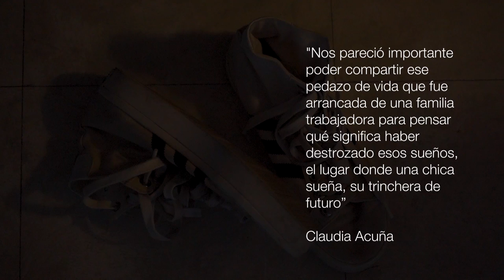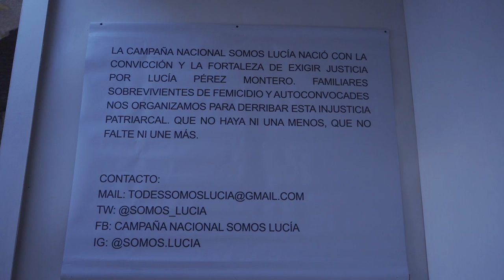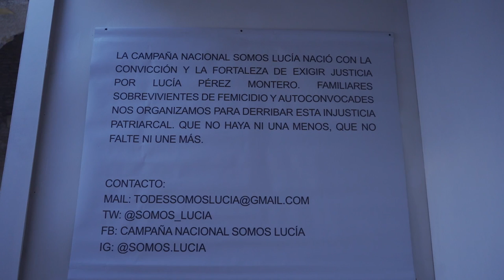El Cuarto de Lucía - Arte y feminismo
Marta Montero, la mamá de Lucía Pérez, habla de la muestra “El cuarto de Lucía”, en la Manzana de las Luces que reproduce la habitación de la adolescente asesinada en Mar del Plata en 2016, cuyo femicidio impulsó el primer paro nacional de mujeres.

“Éste es el cuarto de todas”, sintetiza Marta Montero, mamá de Lucía Pérez. Luego agrega: “Puede ser el cuarto de cualquiera porque Lucía fue una víctima al azar. En lo que va de este año llevamos 176 mujeres muertas, a cualquiera le toca. Creo que la mujer que pase por este cuarto va a pensar: ‘puede ser mi cuarto, el cuarto de mi hermana’”.

Lo que describe es la instalación El cuarto de Lucía, que reproduce fielmente el cuarto de Lucía Pérez, la adolescente de 16 años asesinada en Mar del Plata en octubre de 2016 y cuyo escandaloso fallo judicial fue anulado, gracias a la lucha de su familia, luego de que el Tribunal Oral en lo Criminal Nº 1 considerara que el femicidio no había podido probarse.

La anulación ocurrió hace exactamente un año, y la ocasión sirvió de excusa para inaugurar la muestra en el Complejo Histórico Cultural Manzana de las Luces (Perú 222, Ciudad de Buenos Aires), donde podrá verse desde este viernes 13 a las 12, de miércoles a domingo de 12 a 20 (último ingreso a las 19).

La muestra, que comenzó en Mar del Plata y ya pasó por el Museo Petorutti de La Plata, fue acuñada por Claudia Acuña, comunicadora y militante feminista, que sostuvo en diálogo con Canal Abierto: “De acompañar a Marta a esta locura que significa hacer justicia en la Argentina para un femicidio, y harta de ver a qué proceso es sometida una familia, me acordé de haber ido a su casa y encontrar el cuarto de Lucía intacto, como el minuto anterior a su femicidio. Entonces nos pareció interesante poder compartir ese pedazo de vida que fue arrancada de una familia trabajadora para pensar qué significa haber destrozado esos sueños, el lugar donde una chica sueña, su trinchera de futuro”.
La muestra permanecerá por un mes al cabo del cual también habrá habrá talleres y actividades que buscan visibilizar las violencias de género y la necesidad de una reforma judicial feminista.

El caso
El 8 de octubre de 2016, Lucía Pérez fue drogada, abusada y asesinada por tres hombres, y luego abandonada sin vida en el hospital de Playa Serena, en Mar del Plata.

El 26 de noviembre de 2018, el Tribunal Oral en lo Criminal Nº 1 dictaminó que no se pudo probar que hubo abuso sexual ni que fue un femicidio, y condenó a los acusados Matías Farías y Juan Pablo Offidani a ocho años de prisión por la venta de estupefacientes. Alejandro Maciel, el tercero, llegó a juicio sospechado de encubrimiento pero fue sobreseído.

El femicidio de Lucía  significó, aquel 19 de octubre de 2016, el primer paro nacional de mujeres. El fallo que lo negaba motivó, el 4 de diciembre de 2018, el segundo.

Los jueces Facundo Gómez Urso, Pablo Viñas y Aldo Carnevale enfrentan un jury por el vergonzante fallo que, para el movimiento feminista, ratificó la mirada patriarcal y la voluntad de revictimizar a las víctimas de violencia de género que opera en la Justicia.